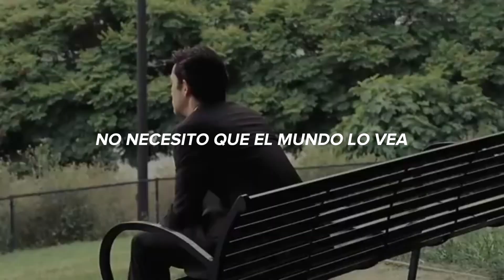Mitski ; Francis Forever (500 days of summer) sub español.